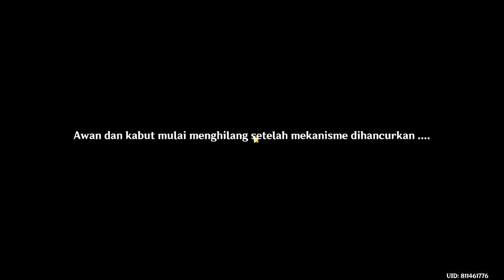Terbeman memandang lautan | Cari batu akik warna ijo